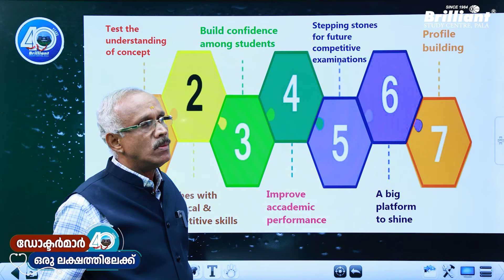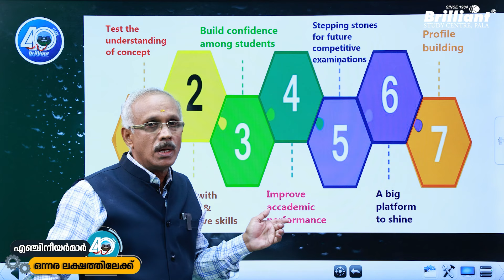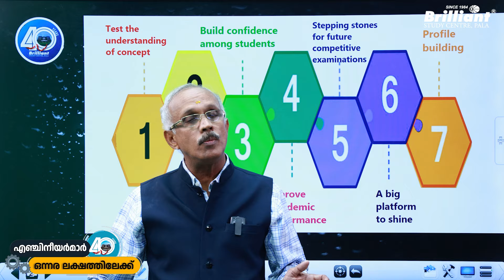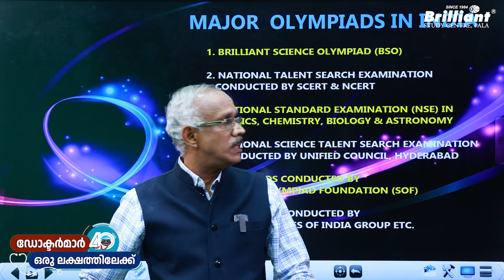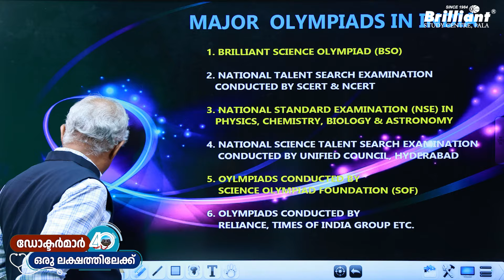What is Olympiad Exams ❓| Why should you attend such exams❓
Brilliant Study Centre is introducing a new course, "Brilliant Olympiad Champion", for the students in classes 8, 9 and 10.  Olympiad exams are national and international competitive exams conducted at the school level to analyze the logical reasoning and analytical ability of the students. Through this programme, we are aiming to provide the best coaching for the students preparing for the various Olympiad exams.